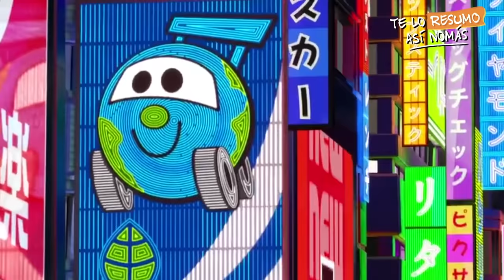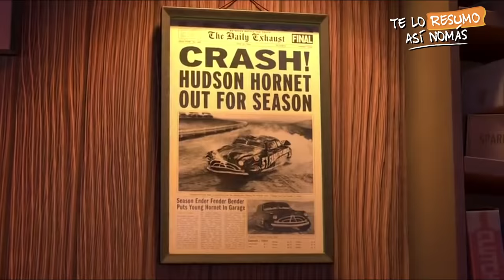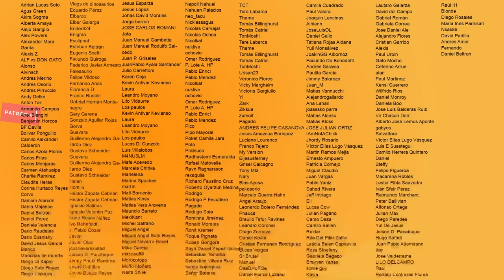La Trilogia de Cars ¿Y si los autos dominaran el mundo?